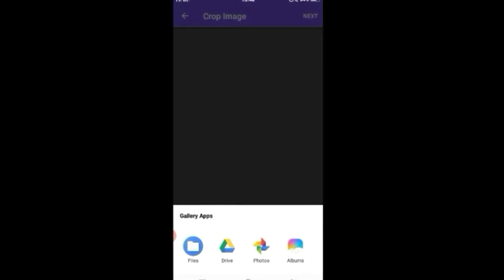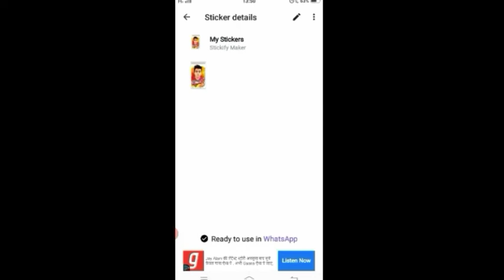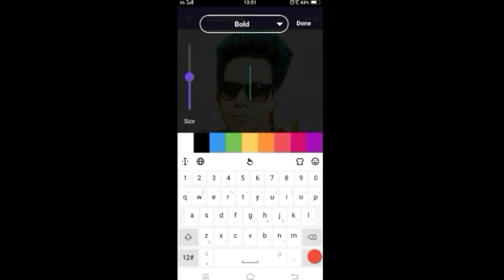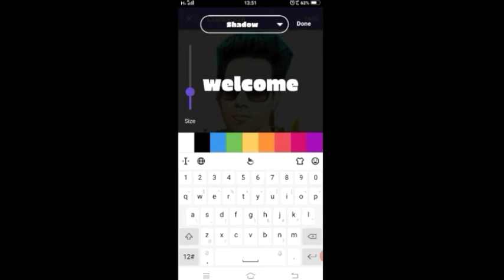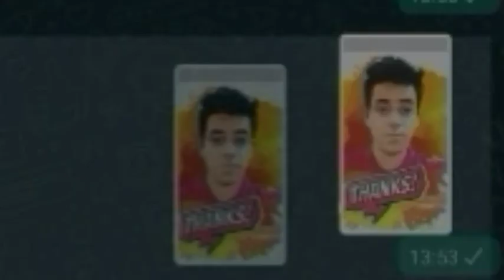How to create your sticker? || Apna Sticker Banane ka Tarika? || sticker for whatsApp?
Hi,
I am Bittu khan.My youtube channel is Samjho Technical.

In today's video, we will learn how to make your own sticker.  To chat in people in whatsapp.
आज के इस वीडियो में हम जानेंगे कि किस तरह से अपना खुद का स्टीकर कैसे बनाते हैं। व्हाट्सएप में लोगों में चैट करने के लिए।

Query solve
1) How to make your sticker in whatsapp?
2) How to create sicker for whatsapp?
3) How to make your stickers at home?
4) How to make your sticker?
5) How to make your stickers move on whatsapp?
6) How to make sticker for android whatsapp?
7) kaise banaye apna stickers?
8) How to make sticker for online whatsapp?

whatsapp tutorial video link